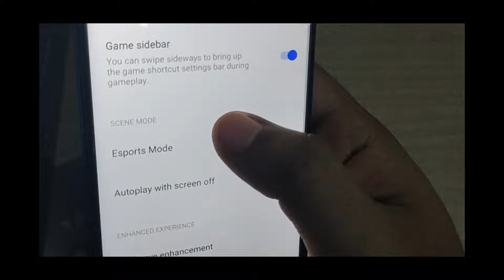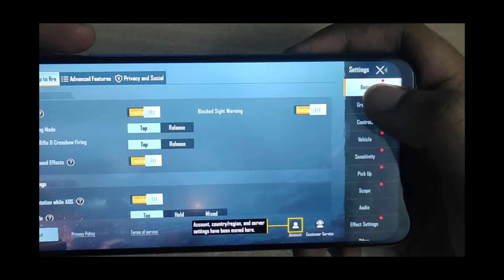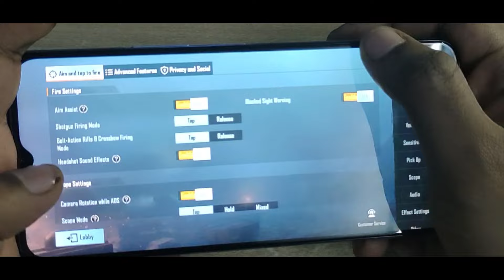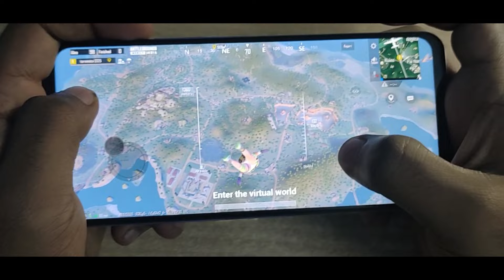IQOO Z3 5G BGMI TEST 🔥 | 90 FPS ? | BATTLEGROUND MOBILE INDIA TEST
CREDIT -

1.Realme X7 Max 90 FPS BGMI Test 🔥 | No Frame Drop No Lag 😱 | BGMI 90 FPS Test |

2.HOW TO FIX 90 FPS PROBLEM IN REALME X7 MAX|एक क्लिक में 90 FPS😍 |REALME X7 MAX 90 FPS PROBLEM SOLVED

3.How To Enable 90Fps In Realme X7 Max  | 70Fps To 90Fps 😍 |Realtime Fps Meter |  90Fps Gameplay |

4.REALME X7 MAX 90 FPS NOT WORKING | REALME X7 MAX HEATING PROBLEM | BATTLEGROUND MOBILE INDIA

Queries Solved :-

battleground mobile india test
iqoo z3 pubg mobile test
iqoo z3 5g 90 fps

          ✌Jada se Jada Support Karo ❤

Apke ek like krne se mujhe bahut hi jada motivation milti hai so video dekhne ke baad video ko jarur like kardena✔

                              1 like = 100 times motivated💥
                                     1 nice comment = chargedup me🔥